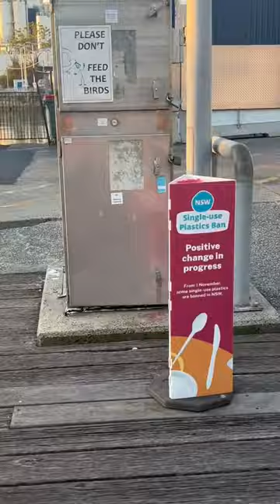Sydney Beach Tour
we were too tired to walk to the opera house so we just mapped to the water